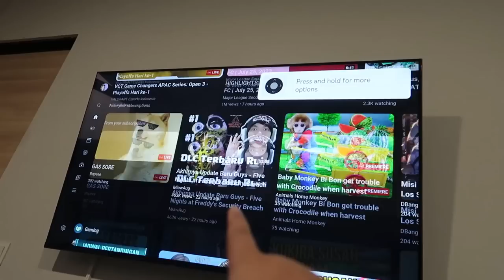MAIN KE RUMAH BARU KING YT